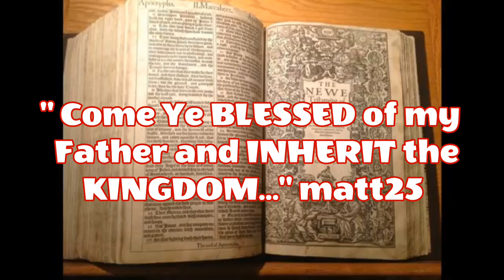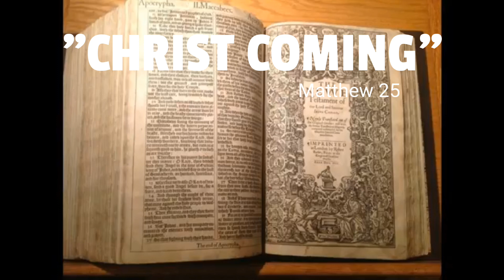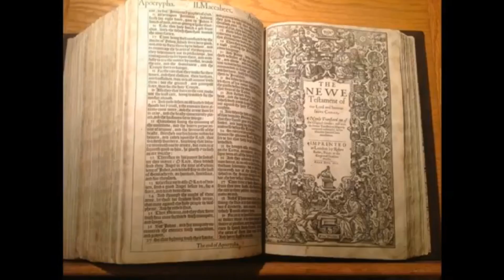"BLESSING not the SAME" Onewest Debunked